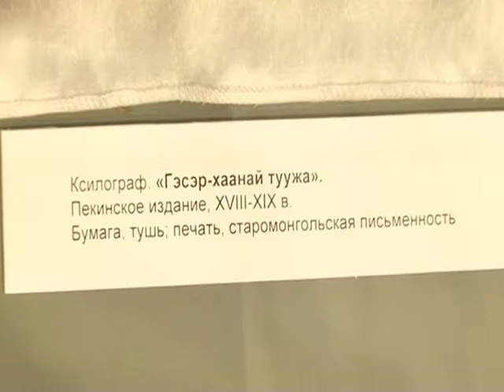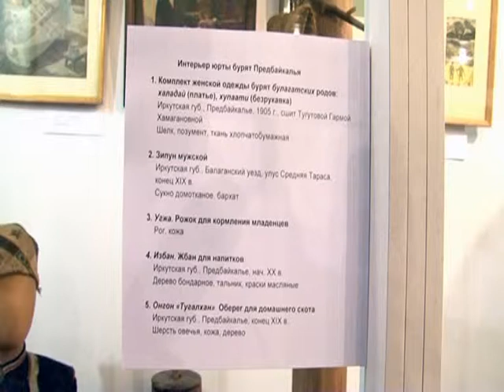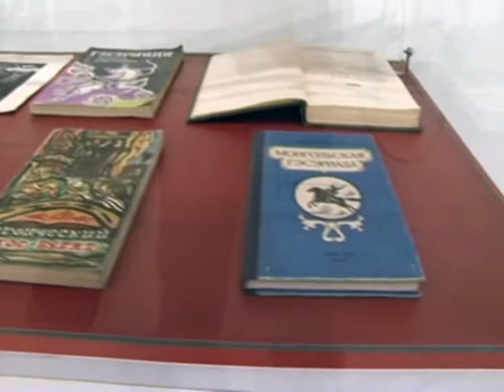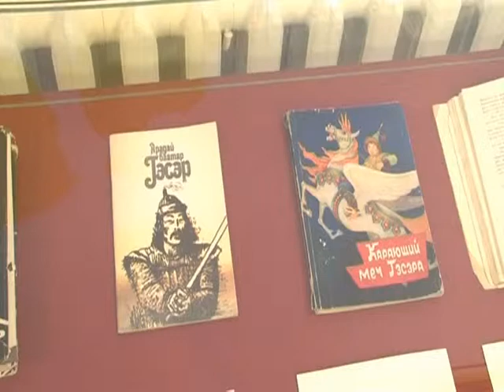"Событие": Лики Гэсэриады в Национальном музее Бурятии